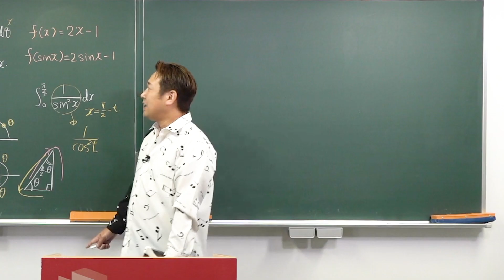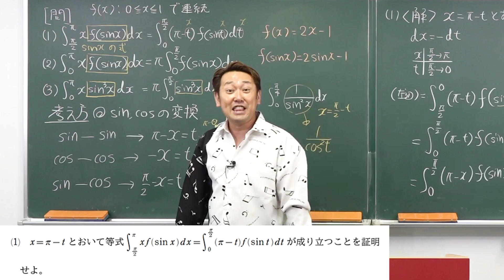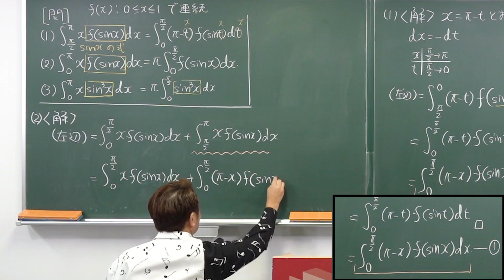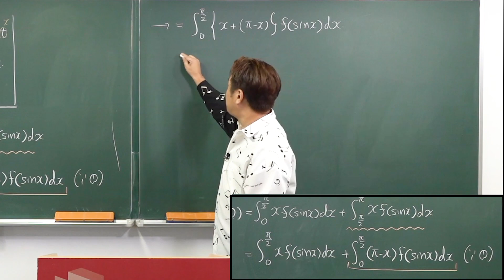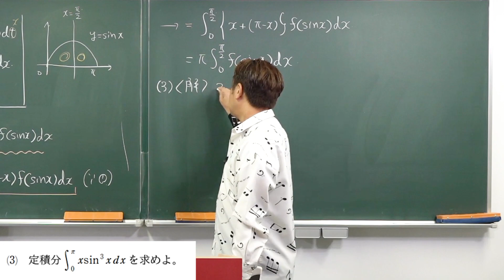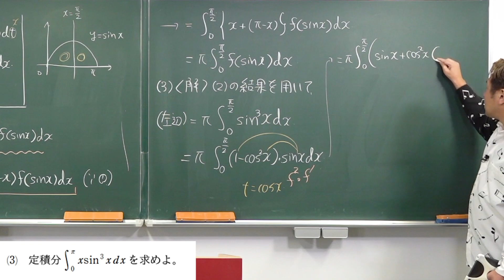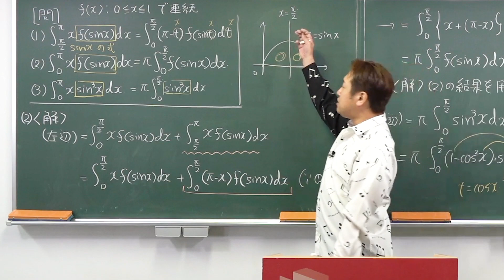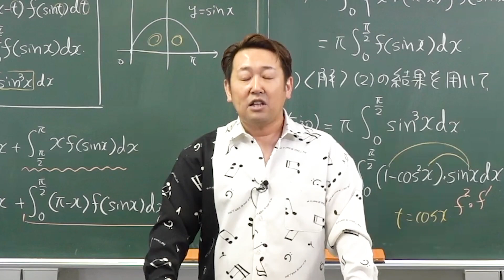【入試数学(基礎)】積分法10-2 定積分の応用(1)*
使用機材：Black Magic Design ATEM Mini Pro

【目次】
00:00 冒頭
00:00 問題(1)
04:38 問題(2)
08:05 問題(3)